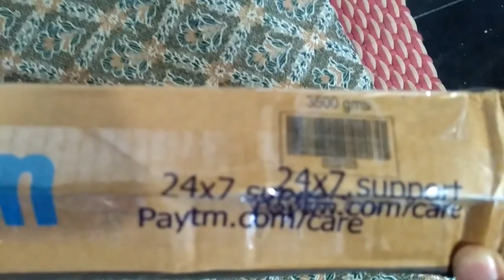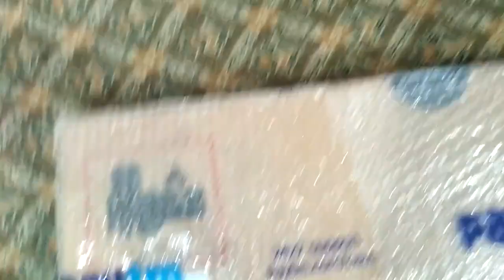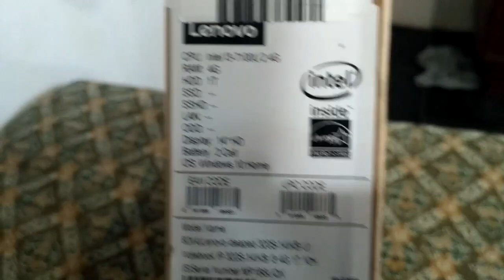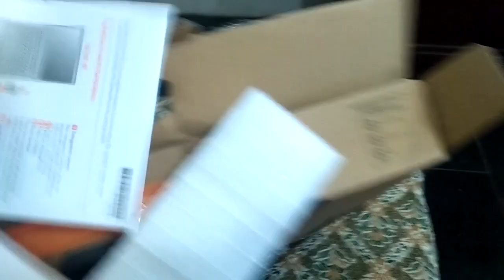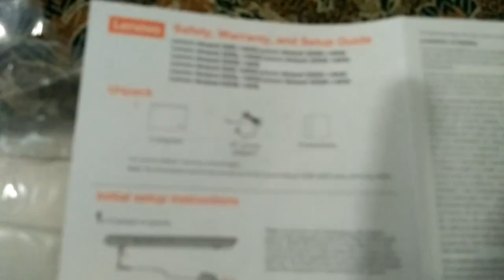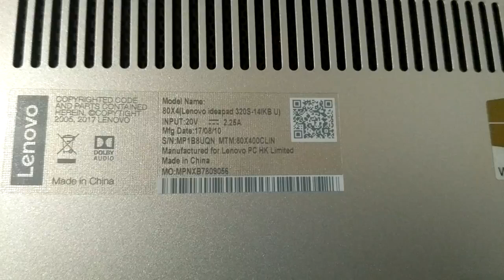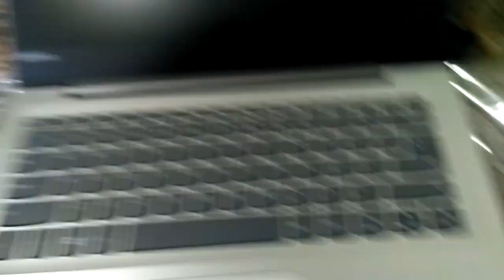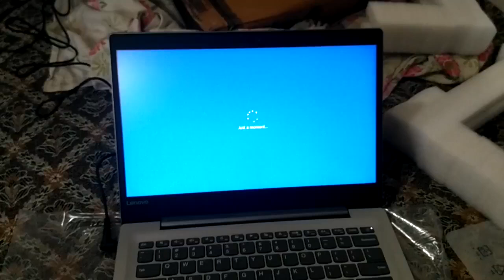Lenovo Ideapad Core i3 7th Gen - (4 GB/1 TB HDD/Windows 10 Home) IP 320S Laptop (14 inch, Grey, 1.7)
Dear Viewers, this video is only for purpose of overview the product, this is not any commercial videos, If it will be helpful, it will be pleasure to me..

Model Number: IP 320S, Part Number: 80X400CLIN